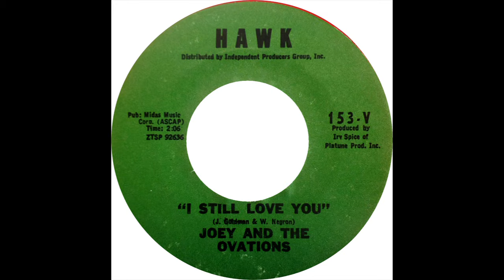JOEY & THE OVATIONS I STILL LOVE YOU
JOEY & THE OVATIONS VOCAL GROUP, ISTILL LOVE YOU, RARE DOO WOP BALLAD, VOCAL GROUP HARMONY, DOO WOP MUSIC GENRE